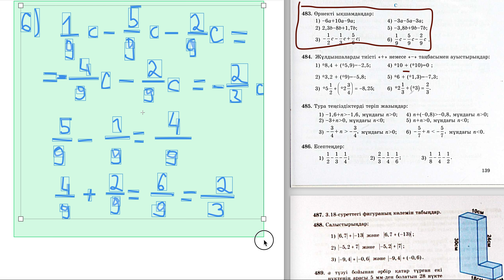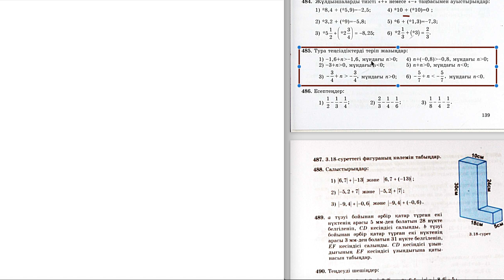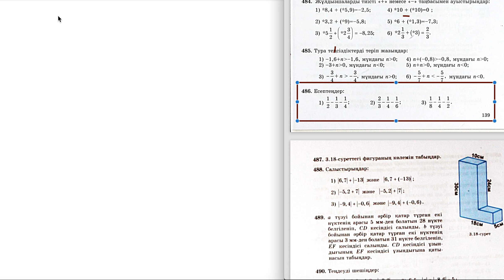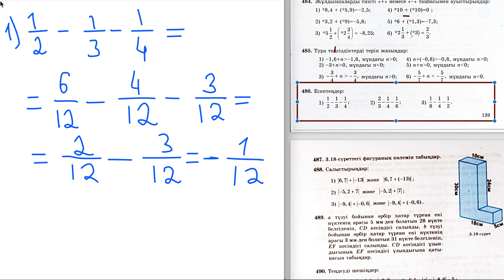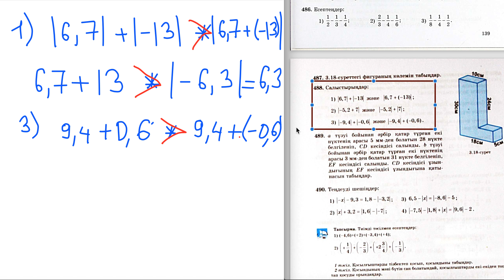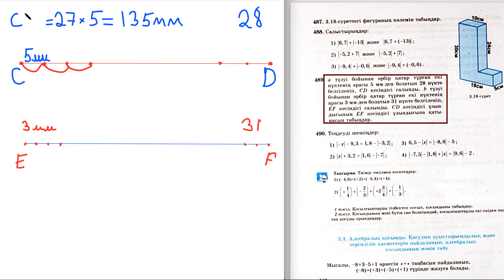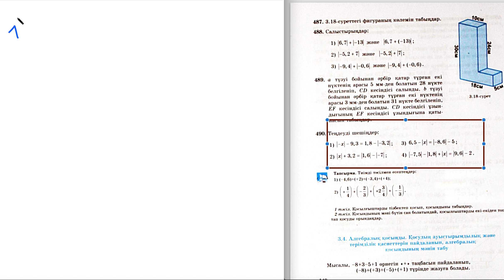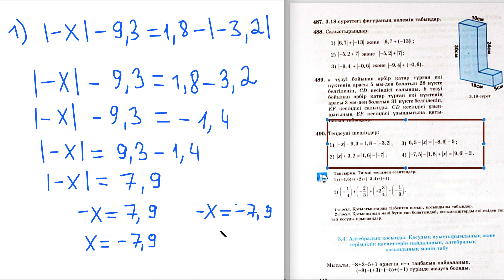Математика. 6-сынып. 483-490. Таңбалары әр түрлі сандарды қосу тақырыбына есептер